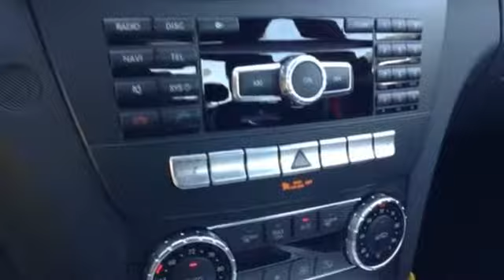2014 Mercedes Benz C Class West Covina CA El Monte, CA EG222977 360p